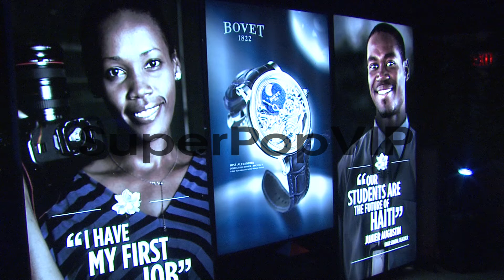ATMOSPHERE - Signage at the Hollywood Domino and Bovet 18...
ATMOSPHERE - Signage at the Hollywood Domino and Bovet 1822 Gala Benefiting Artists For Peace And Justice on 2/21/13 in West Hollywood, CA on 2/21/13 in West Hollywood, CA .